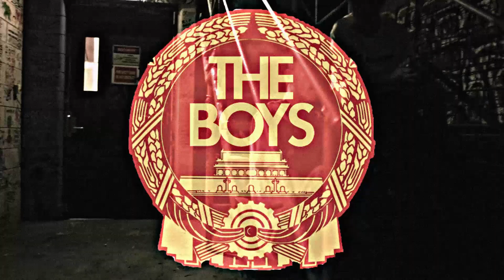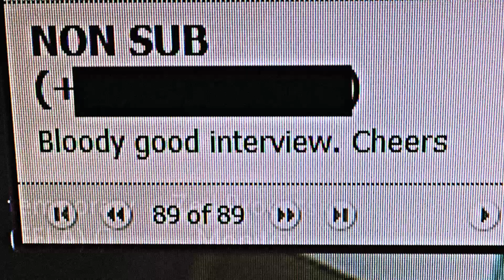The Boys @ 4ZZZ Pass The Aux (Mesc & Zealot, Ft. Big Harns)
Shout out to Leelow at Pass the Aux for having us on the show. Spekter was unable to attend but he's still alive and an integral part of The Boys.

Go stream Sex Festival on spotify now!